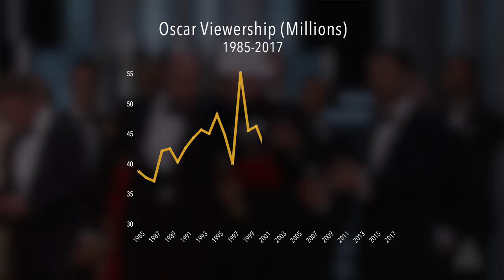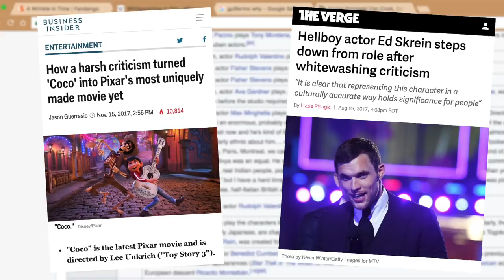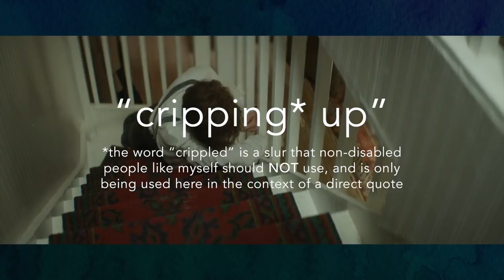(Part 1/2) || The Wonder of Miscasting: The Misrepresentation of Disfigurement and Disability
How convincing the prosthetic is and how well she can sign aren't the point.

Some light spoilers for Wonder Woman, Me Before You, and The Shape of Water.

CN: Lots of clips from movies about disability and disfigurement, discussion of Me Before You which features disabled suicide as a plot point.

Also, a warning, if you're disabled/disfigured don't watch Me Before You. It's…not good.

Let's be clear: I'm not the expert. I'm the introductory course. Highly recommend checking out these activists on YouTube/Twitter:
Mikaela Moody (@guysmiley22),
Carly Findlay (@carlyfindlay),
Nyle DiMarco (@NyleDiMarco)